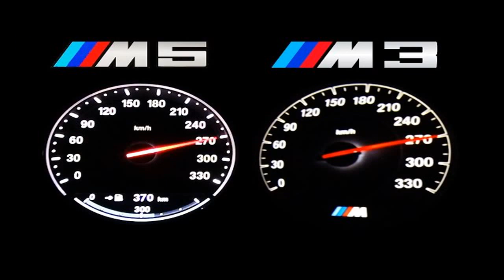2018 BMW M3 CS (F80) SPIED TESTING AT THE NÜRBURGRING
This time I have filmed the 2018 BMW M3 CS (F80) during the Industry Pool late October. The current F80 generation of the M3 is approaching the end of its life